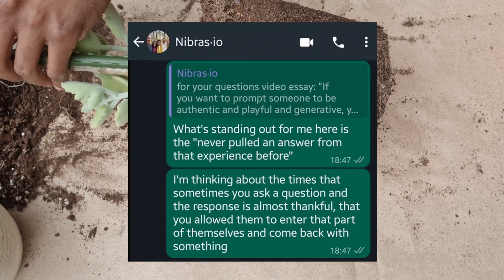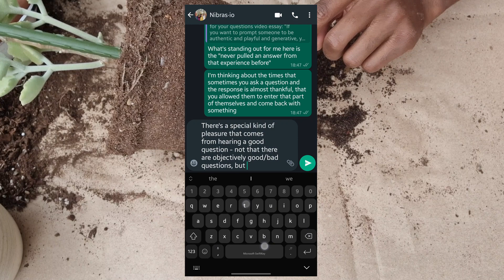The Art of Asking Questions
Follow me on this journey into the depths of my brain, as I (attempt to) explain how I view the importance of questions in our lives

Songs mentioned:
Mask Off - Future